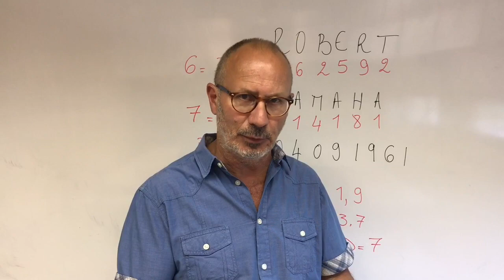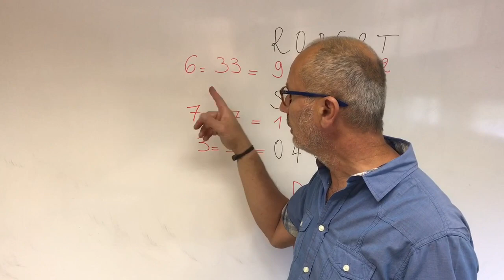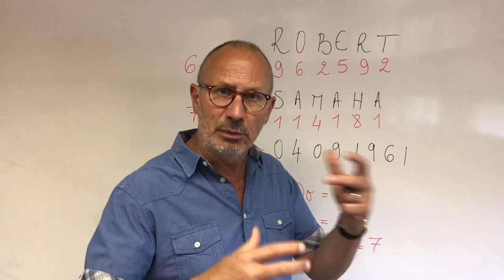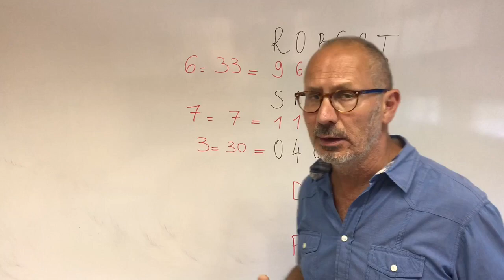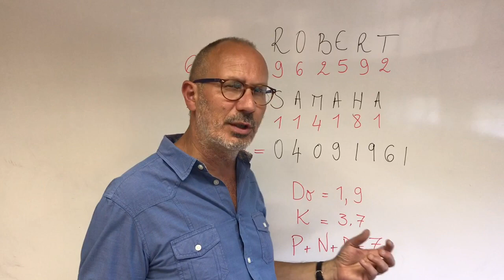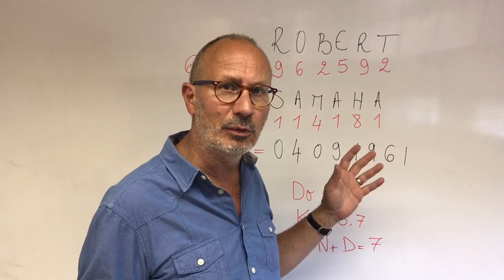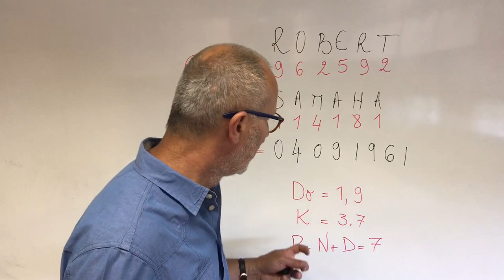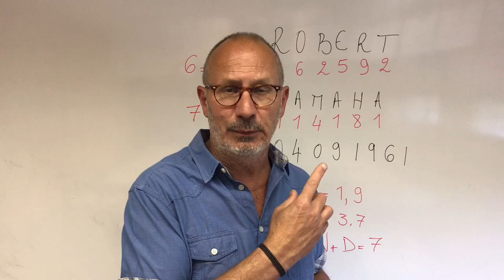Numérologie: faire sa propre analyse